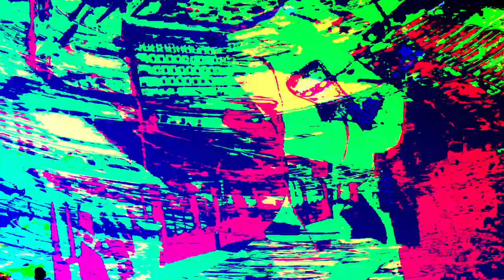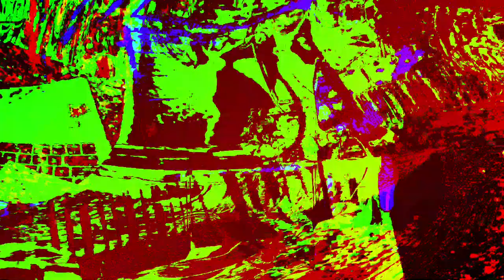[EPILEPSY WARNING] Movie 23 06 20 19h00m44s *Photosensitivity Warning*